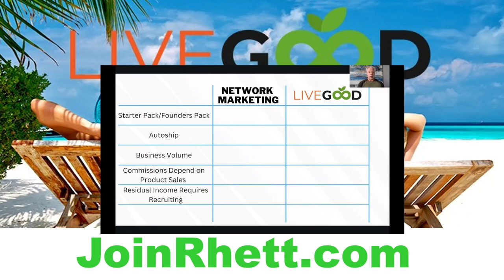Live Good Training with Vincent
This is a great Training with Vin.  This obviously was last year because Live Good has grown Astronomically to now over 1.1 million members.  It is expected to double, triple or more in size over the next year.  All the principles in the Proof of Concept are greater today than even during the training.
Live Good  - JoinRhett.com
There are over 1 million members world wide in Live Good..  Is it too late to join?    The Short Answer is Heck No!   Watch the video for why.

Join Rhett.com - Take my Live Good Free Tour

Truly Good Leads
(100+) Leads a Day...Only $30.00 a Month

Questions?

Best Way To Post On Facebook, Get Leads, Signups!

 Facebook.com/RhettHeglar
Facebook.com/lgwRhett (Live Good With Rhett Facebook)

(LIVEGOOD WEBINAR SCHEDULES)

LIVE YouTube -

livegood
livegood review
livegood compensation plan
livegood powerline
livegood mlm
livegood reviews
livegood products
livegood review 2023
livegood company
livegood health products
livegood launch
join livegood
livegood matrix
what is livegood
livegood scam
livegood spillover
livegood business
livegood wholesale
livegood opportunity
livegood product
livegoodproducts
livegood supplements
livegood benglinsky
livegood team
livegood prelaunch
livegood tour
livegood funnel
livegood coffee
business opportunity new mlm
livegood with Rhett
Rhett Live Good